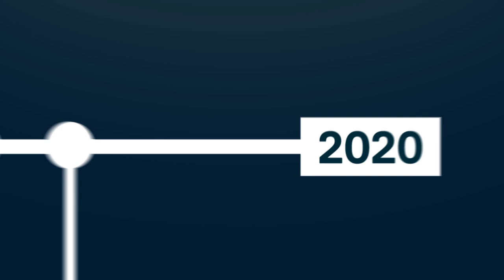Construction of Brisbane’s New Runway – Pavements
In 2017, Brisbane Airport Corporation commenced airfield construction of Brisbane’s new runway. This video focusses on one of the key elements of construction, the pavements. This includes both the 3.3km of runway pavement and 12km of taxiway pavement required for the new runway.

Brisbane’s new runway is the completion of long-term planning for Brisbane Airport which commenced in the 1970s. Construction of the new runway began in 2012, with the official opening on Sunday 12 July 2020.

The new runway gives Brisbane the most efficient runway system in Australia. It will serve the needs of South East Queensland for decades to come, maintaining and growing our connections with the world as our city continues to grow, while building the gateway to Queensland & Australia.